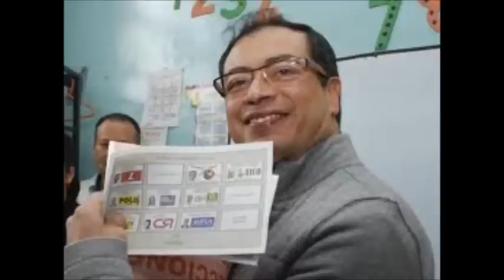GUSTAVO PETRO SE VA, SOLO LA CIDH LO SALVARIA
Tercer año de Petro empezó con muy baja ejecución: Veeduría
Tengo la certeza de que Gustavo Petro será presidente
Superindustria podría sancionar a Gustavo Petro
Sigue en vilo el caso de Gustavo Petro, Judicatura aplazó decisión
Sigue candente la revocatoria a Gustavo Petro
Semana clave para Gustavo Petro
Se violó el derecho a la defensa del alcalde Gustavo Petro
Se aplaza nuevamente sala en la Judicatura por caso Gustavo Petro
Sala Disciplinaria en pleno decidirá situación del alcalde Gustavo
Revocatoria: ¿Quién gana con el aplazamiento?
Revocatoria de Gustavo Petro tiene dividido al Centro Democrático
Rafael Pardo, alcalde encargado de Bogotá si prospera destitución
Por fin fecha para revocatoria Petro
Petro, en espera de lo que decida la Judicatura
​Petro presentó evaluación de su gestión en malla vial
Petro da a entender que saldría del cargo la próxima semana
Petro continúa en interrogatorio en la Fiscalía
Pasajeros de TransMilenio encararon a Petro
Partido Liberal aún no fijará posición sobre la situación del alcalde
Ovidio Claros, magistrado que tiene en vilo decisión contra Petro
Otro duro revés para el alcalde Petro
Nueva polémica para Petro por máquina tapa-huecos en Bogotá
No voy a renunciar; no les vamos a dar ese regalo': Petro
No decidiremos de afán pensando en la revocatoria
Mi nombre no debe usarse para vetar candidatos: Gustavo Petro
​Martha Lucía Ramírez apoyará revocatoria a Gustavo Petro
Los argumentos opuestos del Procurador y la CIDH en el caso Petro
Las obras que ha abandonado Gustavo Petro en medio de su defensa
La secretaria general de la Alcaldía de Bogotá, Susana Muhamad.
La Judicatura niega tutela al alcalde Gustavo Petro
La bronca de Germán Vargas con Gustavo Petro
Jueces en la judicatura están "contaminados"
Judicatura vuelve a aplazar decisión de tutelas en caso Petro
Judicatura tumba tutelas que favorecían al alcalde Gustavo Petro
Judicatura se volverá a reunir para el caso Gustavo Petro
Judicatura ratifica decisión de negar tutelas de seguidores
Judicatura deja en firme destitución del alcalde Gustavo Petro
Judicatura definirá hoy suerte del alcalde de Bogotá Gustavo Petro
Judicatura aplazó discusión del caso del alcalde Petro
Judicatura aplaza para este martes discusión de caso Gustavo Petro
Gustavo Petro: Allá los magistrados y sus conciencias
Gustavo Petro vs. Alejandro Ordóñez: la batalla final
Gustavo Petro tiene los días contados
Gustavo Petro pierde demanda
Gustavo Petro insta a la ciudadanía a "seguir movilizándose"
Gustavo Petro improvisa en Bogotá: Germán Vargas Lleras
Gustavo Petro fue un gran Senador
Gustavo Petro denunció que fue amenazado de muerte
Estarían listas las medidas cautelares a favor de Petro
Encuesta Gallup: el 48% aprueba el desempeño de Gustavo Petro
En caso de votación contra Petro, CIDH actuaría de inmediato
El alcalde Gustavo Petro tendría las horas contadas en el Palacio
El alcalde de Bogotá, Gustavo Petro propone que motos tampoco
Duro revés para gustavo Petro
Diez horas duró el interrogatorio a Gustavo Petro en la Fiscalía
Destitución del alcalde Petro entra en una semana definitiva
Descartan más de 300 tutelas contra destitución de Gustavo Petro
Decisión en caso Petro no está en firme
Decisión de Judicatura ya está 'cocinada' en contra de Petro
Cortes definen futuro político del alcalde Petro
Consejo Superior de la Judicatura niega tutelas contra destitución
Consejo de Estado ratificó decisión en contra de Gustavo Petro
Consejo de Estado negó tutela interpuesta por el alcalde Gustavo
Consejo de Estado dice que tutela de Petro es procedente
Consejo de Estado deja sin aire a Petro
Consejo de Estado da fallo definitivo en tutela de Gustavo Petro
Consejo de Estado colombiano oficializó fallo
CIDH tendría que tener en cuenta actuación de justicia nacional'
Caso Petro: "Se han generado espacios de anarquía"
Caso Petro estudio de tutelas que suspendían destitución
Bogotanos revocarían mandato de Gustavo Petro según encuesta
Alcalde Petro pierde batalla en los tribunales: Consejo de Estado
Abogado de Petro dice que CIDH definirá
La agenda de Gustavo Petro es hostil al sector privado
Cuánto tiempo estará Petro en la Alcaldía?
Cuál es el actual panorama jurídico del alcalde Gustavo Petro?
Cómo va la discusión en la Judicatura por el caso Petro?
Mamola! El alcalde de Bogotá no va a renunciar: Gustavo Petro